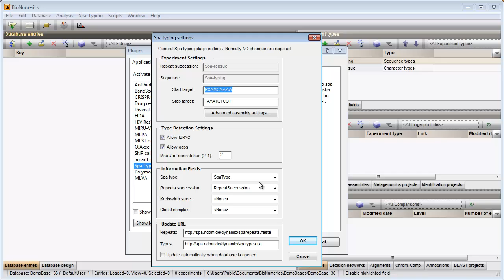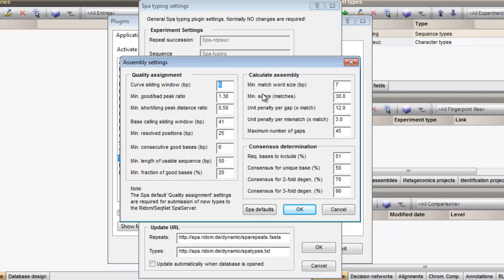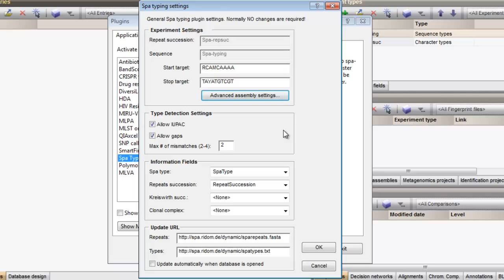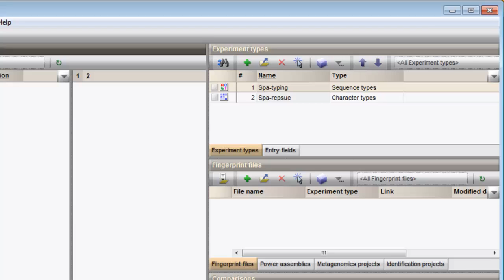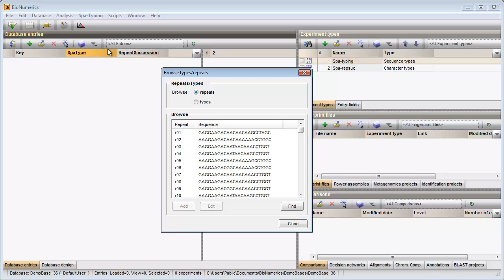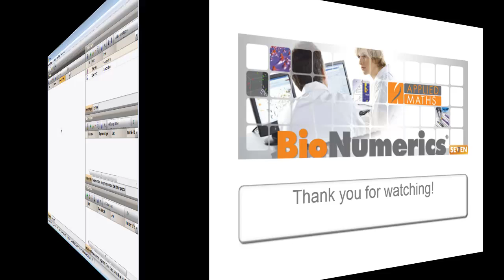Installation of the Spa Typing plugin (BioNumerics 7)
In this video you will learn how to install the Spa Typing plugin in your BioNumerics 7 database.